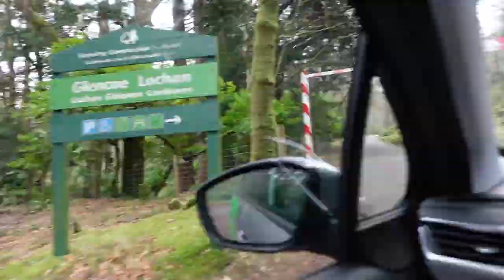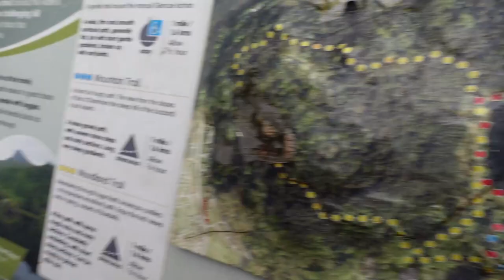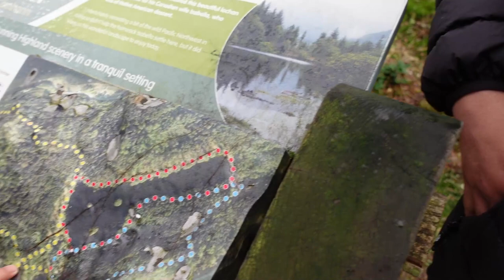Unexpected Hiking & enjoying Lake at Glencoe Lonach Scotland UK | Beautiful Highland Scenery in UK